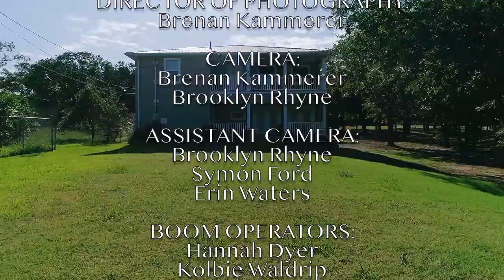Fractured (UIL Narrative 2020)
While on a date with her boyfriend, something inside Marley snapped. Now she can’t decipher from reality and her delusions.